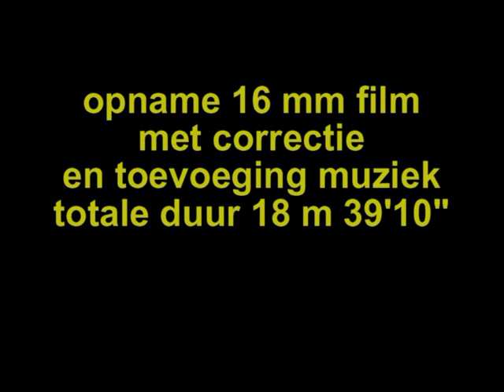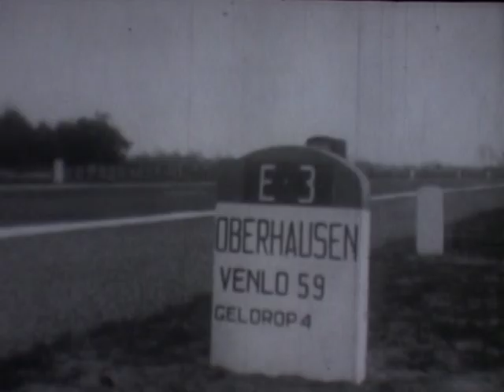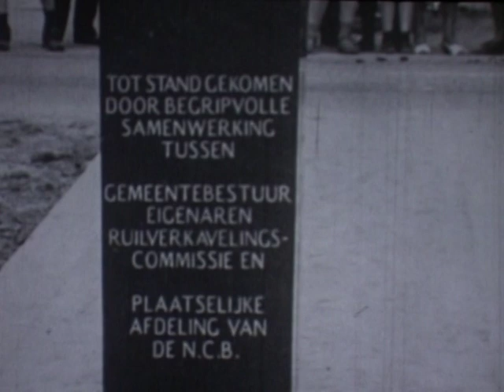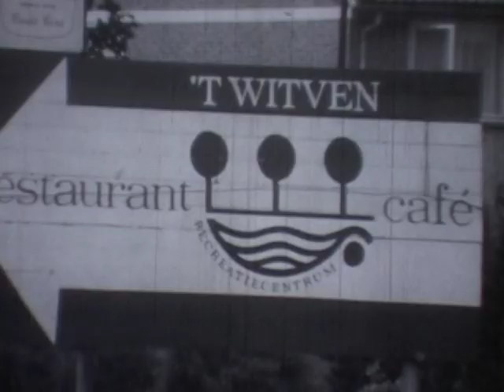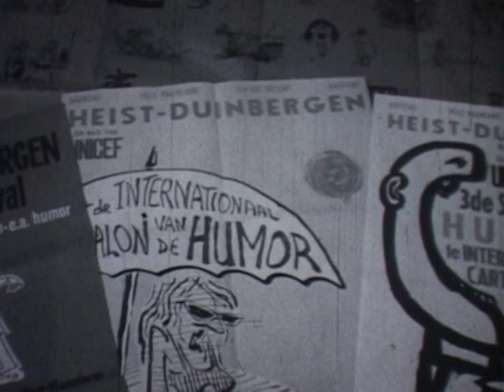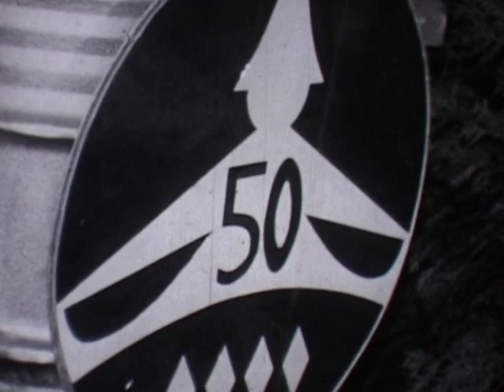Kadootje van Harrie Grijze, voormalig film-operator@deschalm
Opname 16mm film, met correctie & toegevoegde muziek,18:19:10. Eindmontage: Harry Grijze.

Cadeau gedaan aan de gemeenschap van Veldhoven via de huidige burgemeester Jack Mikkers...dit schrijft hij er over:

" Mooi kadootje! Filmpjes van 40-50 jaar geleden van het oude Veldhoven, met enkele oud-burgemeesters zoals Ras, van de Ven en Elsen. Wie herkent zichzelf?" ...